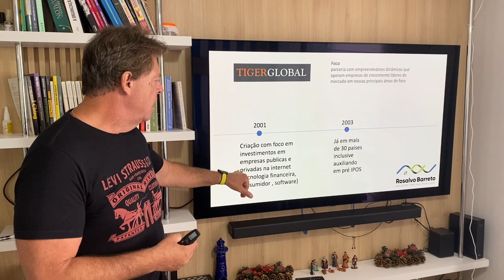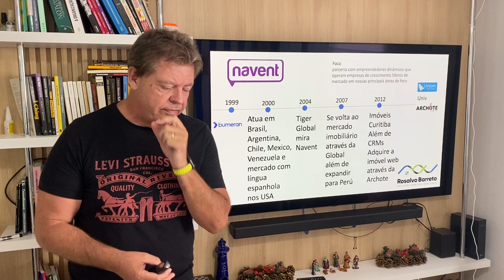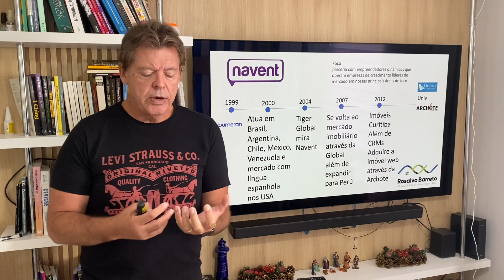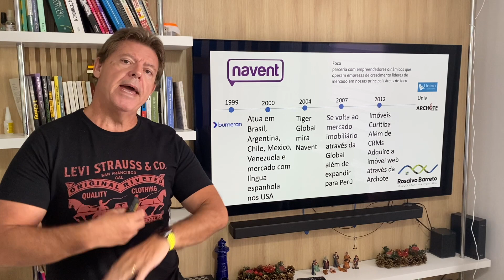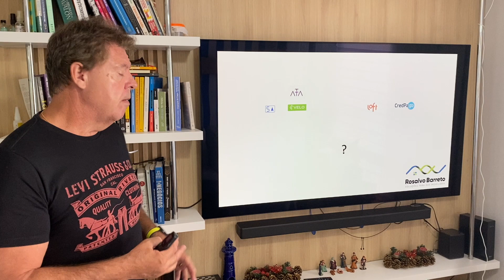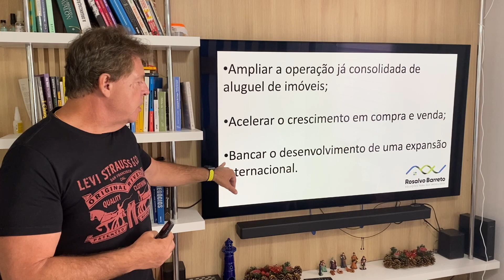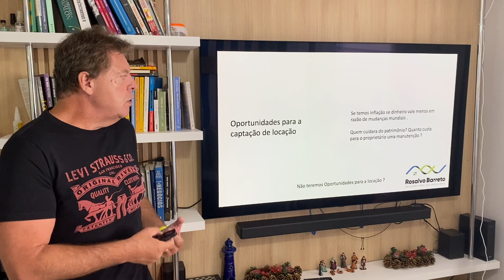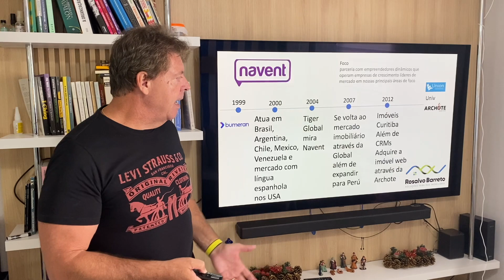Quem tem medo do Quinto Andar?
O mercado imobiliário virou o ano com a notícia da entrada do Quinto Andar (startup brasileira de tecnologia focada no aluguel e na venda de imóveis, fundada no início de 2013.)  em cinco novos países da América Latina.

A startup imobiliária QuintoAndar anunciou nos últimos dias do ano, a compra do Grupo Navent,  que inclui as companhias Imovelweb, Wimoveis e Union Softwares no Brasil. O grupo adquirido  já tinha operações na Argentina, Equador, Panamá, Peru e México. A QuintoAndar que já era  considerada a maior imobiliária do país, presente em 40 cidades brasileiras, com esta compra a  proptech se coloca à frente de seus 2 principais concorrentes, o ZAP e a Loft se falarmos  geograficamente.

Ao incorporar os sites da Navent, o QuintoAndar turbina sua operação de compra e venda de  imóveis.

Apesar do pouco tempo de operação a QuintoAndar opera em várias cidades do país, tem mais de 150 mil imóveis e R$ 50 bilhões em ativos sob administração.

QuintoAndar parceiro ou concorrente da sua imobiliária?

A plataforma, que cresceu como uma ponte digital entre inquilinos e proprietários de imóveis,  agora acredita poder atender imobiliárias tradicionais com serviços tecnológicos. A compra das  startups Atta e Velo, oferecem opções de fiança digital para imobiliárias, esse foi só o primeiro  passo. O aumento da rede possibilita mais anúncios de imóveis, e também uma ampliação do  alcance de outros produtos da companhia. Um deles são os serviços financeiros para imobiliárias  que não operam dentro do marketplace do QuintoAndar.

É importante refletir e se questionar como um site que nasceu para aluguel de imóveis agora  participa agressivamente do mundo da compra e venda?

Certamente um caminho diferente da  Loft, que fez o inverso, mas ambas de uma forma ou de outra estão traçando novos cenários  para o mercado imobiliário e para ajudá-lo a entender como todo este movimento afetará a sua  imobiliária, fiz um vídeo com a análise deste cenário e algumas dicas importantes, assista, deixe  seu comentário ou dúvida.